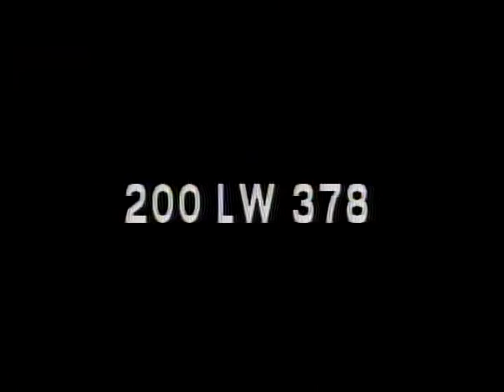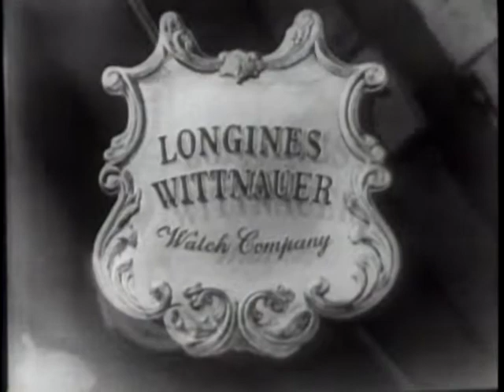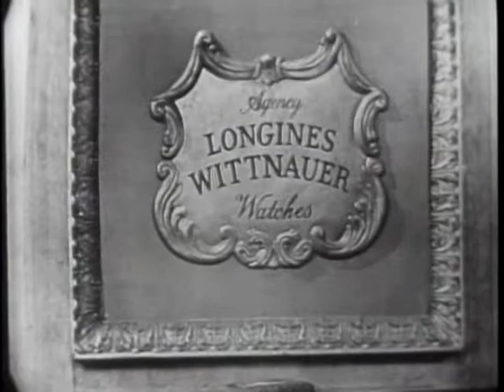LONGINES CHRONOSCOPE WITH MICHAEL "MIKE" MANSFIELD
LONGINES CHRONOSCOPE WITH MICHAEL "MIKE" MANSFIELD - National Archives and Records Administration   - ARC 95943, LI LW-LW-378 - DVD Copied by Thomas Gideon.